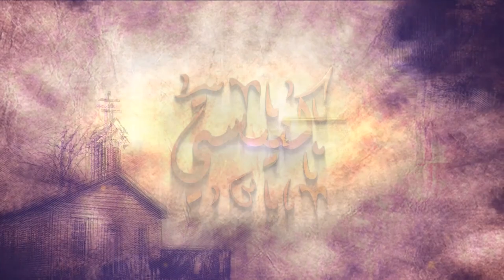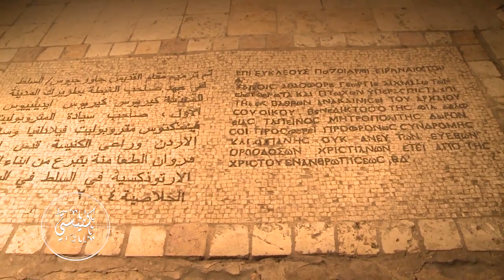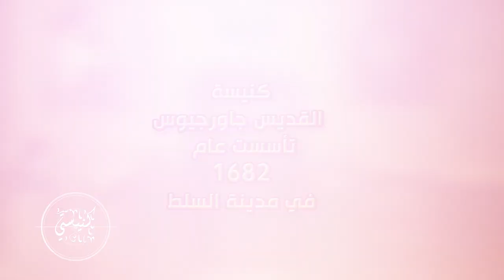نورسات الأردن - كنيستي : ( ح 1 ) كنيسة القديس جاورجيوس للروم الأرثوذكس - السلط